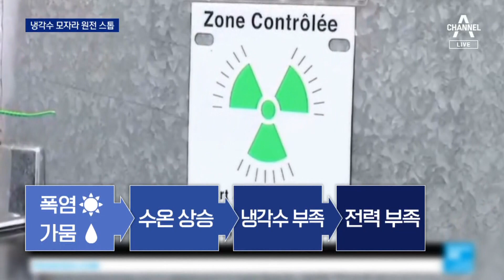유럽, 붙볕더위 이어 가뭄 몸살…식량난 길어진다 | 뉴스A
유럽, 붙볕더위 이어 가뭄 몸살…식량난 길어진다

우리도 고통이 큽니다만 유럽은 살인적인 폭염에 가뭄까지 겹쳐서 농사는커녕 원전을 돌릴 냉각수마저 만들 수가 없습니다. ‘이상’ 기후가 어쩌면 더는 이상하지 않은 시대가 된 거죠. 이 고통은 또 ‘에너지난’ ‘식량난’으로 세계인에게 돌아올 겁니다. 권갑구 기자입니다.

〈평일〉
08시 50분 김진의 돌직구 쇼
12시 00분 뉴스A 라이브
17시 20분 뉴스TOP10
19시 00분 뉴스A

〈주말〉
12시 10분 토요랭킹쇼·뉴스A 라이브
19시 00분 뉴스A

〈평일〉
08시 00분 라디오쇼 정치시그널 (유튜브 라이브)
08시 50분 김진의 돌직구 쇼
10시 20분 김진의 더라방 (유튜브 라이브)
12시 00분 뉴스A 라이브
15시 50분 강력한 4팀
17시 20분 뉴스TOP10
19시 00분 뉴스A

〈주말〉
12시 00분 토요랭킹쇼·뉴스A 라이브
17시 40분 뉴스TOP10
19시 00분 뉴스A